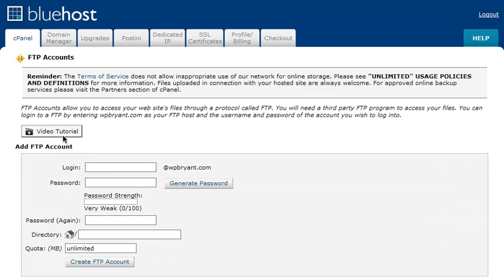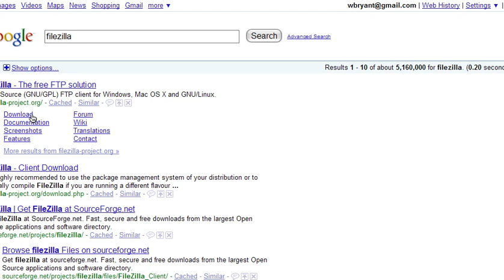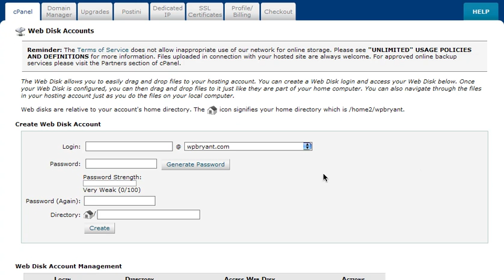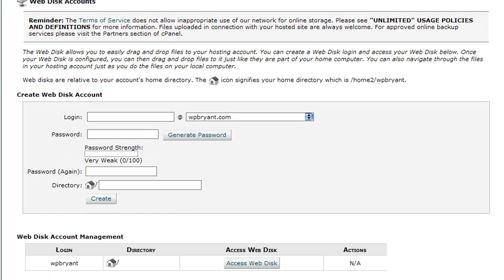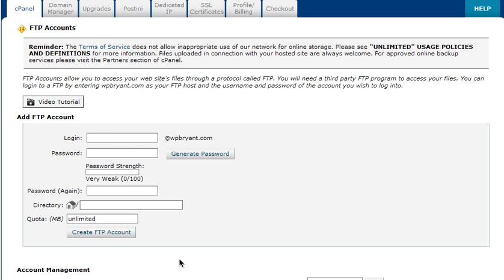2 Ways To Upload Files To Your BlueHost Account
-- The easiest way I think the upload your files to Bluehost. There's two different ways here. The first is FTP, and the second is my preferred method, using the webdisk.